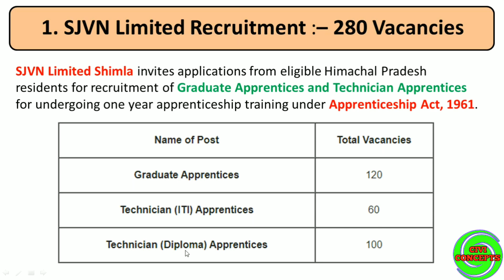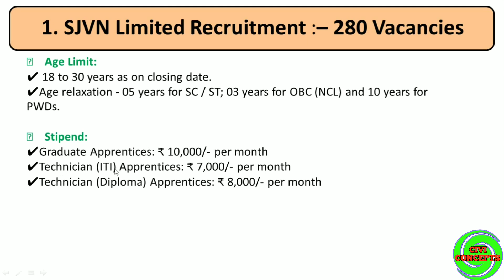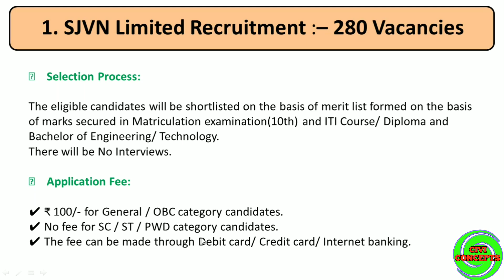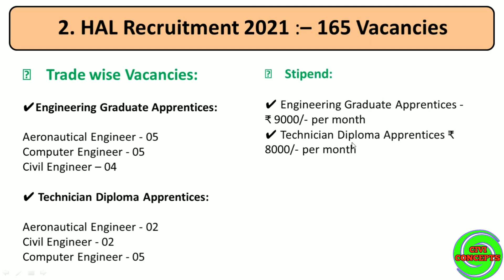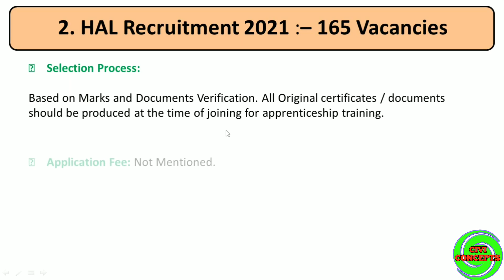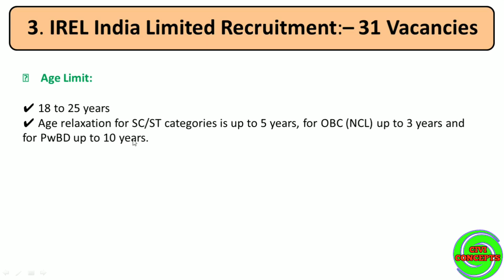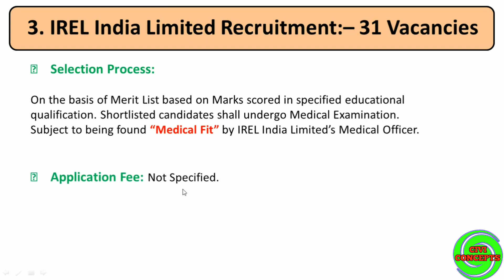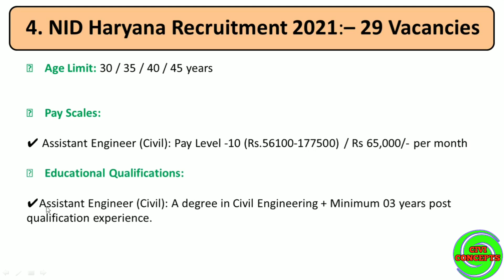Govt Jobs for Civil Engineers || Latest civil engineering jobs || Civil Engineer Job Vacancy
Engineer Job Vacancy
Government Jobs for Civil Engineers 2021
upcoming civil engineering govt jobs 2021
civil jobs
civil engineer freshers job
diploma civil jobs
civil engineer vacancies

2) How to Draw House Plan Step by Step Method (450k views)